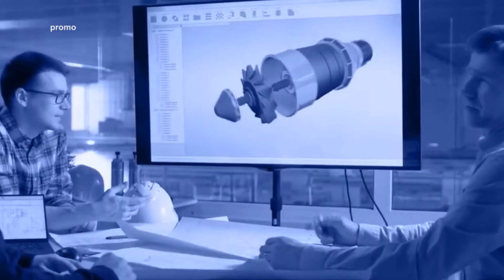EconoMIA - Dal 19 ottobre, il lunedì alle ore 21:30 su Rete8 (Promo Tv)